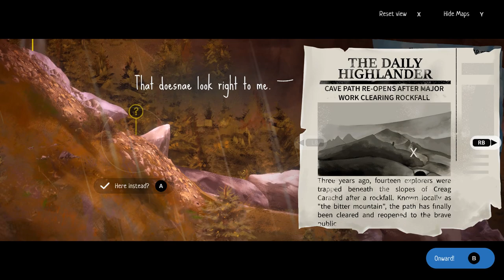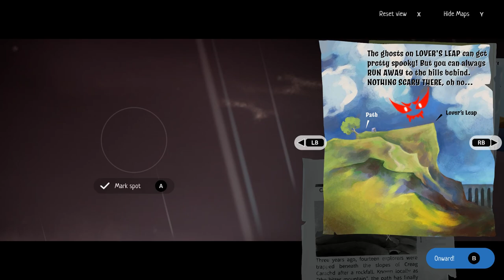A Highland Song - Part 6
Moira McKinnon is running away. A wild adventure through the Scottish Highlands, with open platforming and dynamic storytelling, maps and music. From the creators of Heaven's Vault and 80 Days.